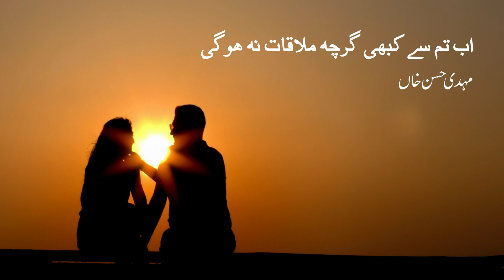Ab Tum Se Kabhi Garchay Mulaqat Na ho gi | Mehdi Hassan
اب تم سے کبھی گرچہ ملاقات نہ ہوگی
پر دل سے بھلانے کی تمھیں بات نہ ہوگی

آنکھوں میں گھٹائیں تو اُتر سکتی ہیں لیکن
اس ابر سے جاناں کبھی برسات نہ ہوگی

تم جس میں مجھے مل کے نہ گھر لوٹ کے جاؤ
کیا ایسی کوئی شام کوئی رات نہ ہوگی

کلام: فرحت شہزاد
گلوکار: مہدی حسن خاں

Dedicated to my friend in heaven RN ❤️